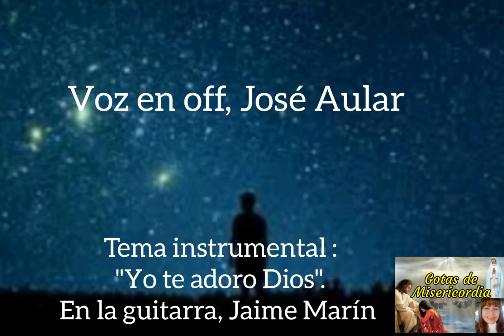Evangelio de hoy Jueves 16 de julio 2020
Vengan a mí todos los que están fatigados y agobiados, y yo les daré alivio.